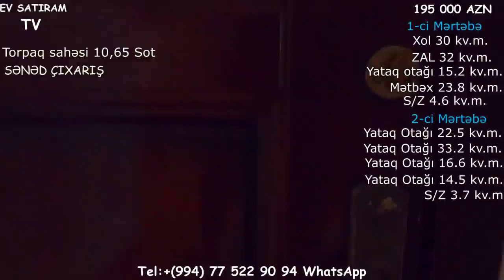SARAYDA 11 SOTDA BAGLI BAXÇALI EV SATILIR/Недвижимость в Баку/ev elanlari/bag evleri/bina az"""""""